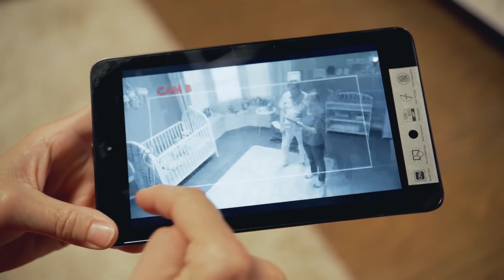Yellow panda reacts